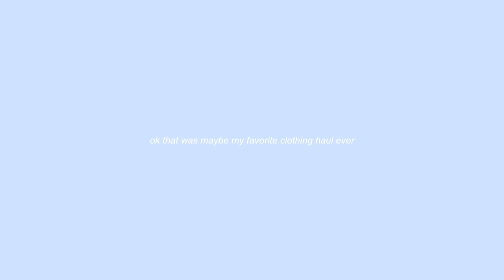Spring Clothing Haul!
I hope you guys enjoyed the video! Princess Polly is one of my fav places to buy fun and cute pieces to spice up my closet:,)
-Free Standard Shipping (3-6 days) to the US on orders over $50 USD
ILY GUYS!